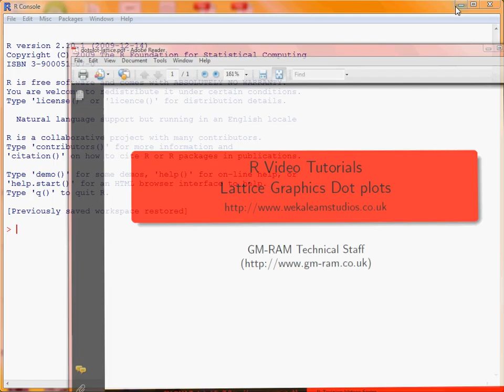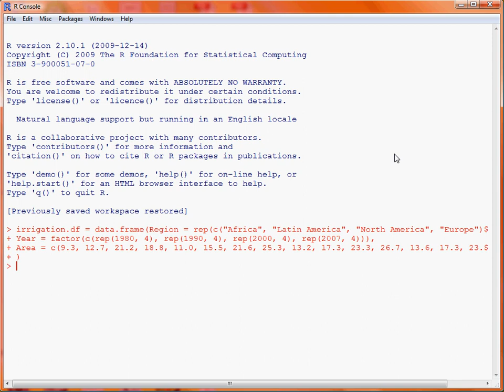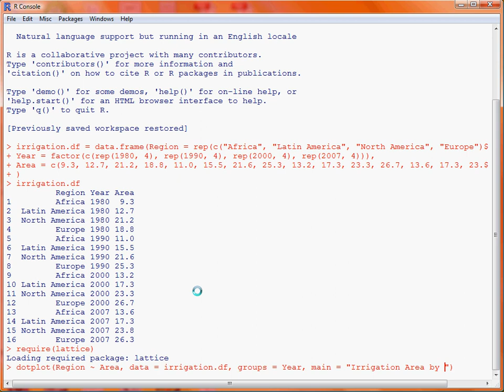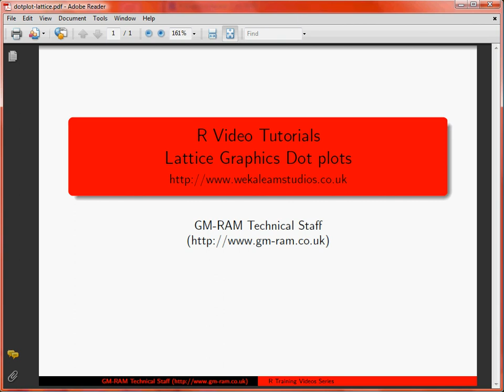R Lattice Graphics Dotplot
Instructions for using the lattice graphics package to create dotplots in R. For more on statistical analysis using R and browse.